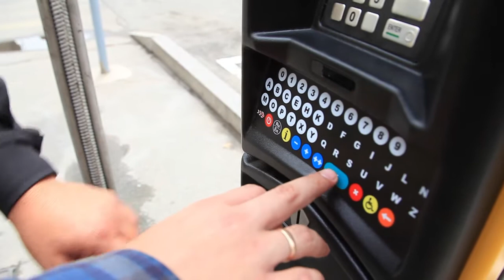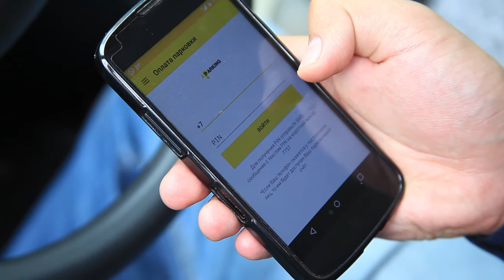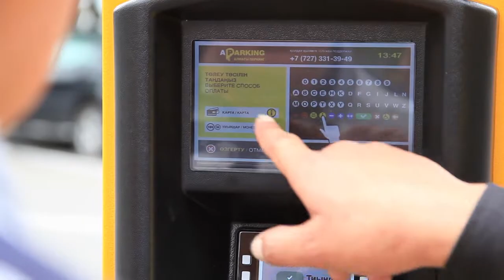Платная парковка в Алматы